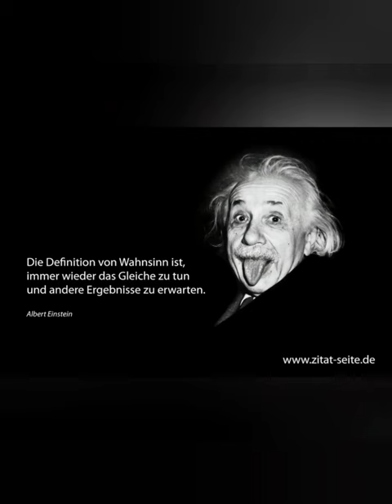Die Grünen - Aufstieg und Fall